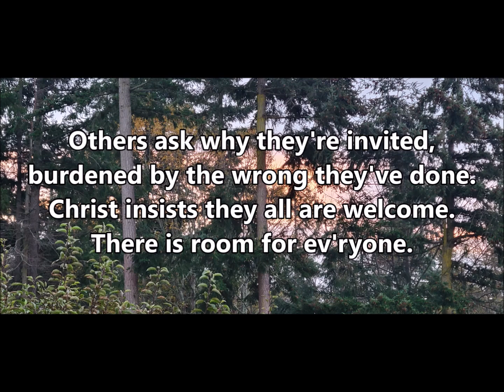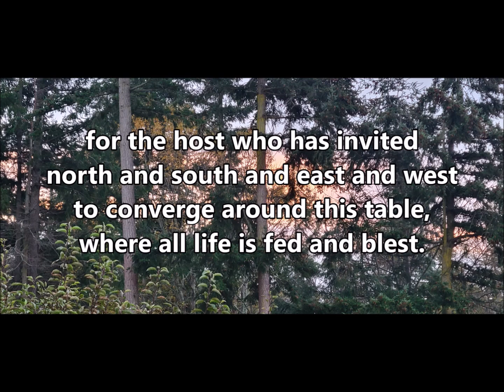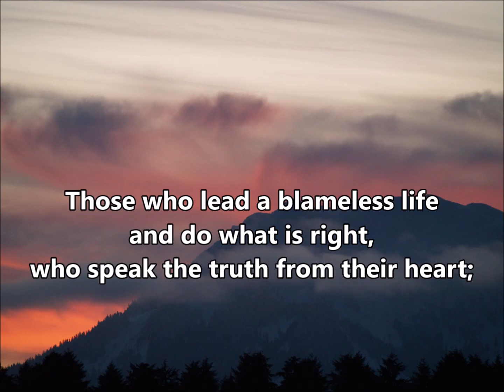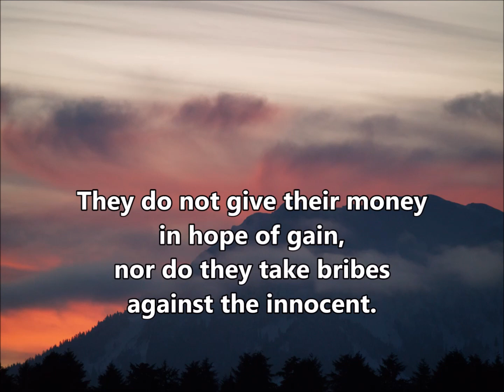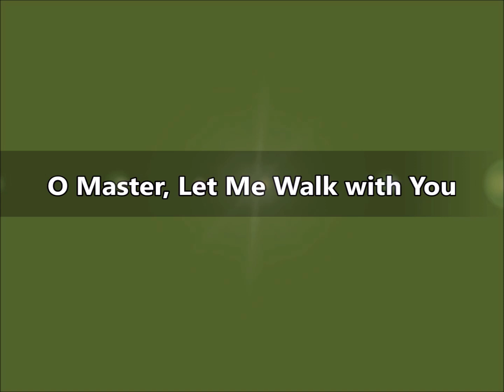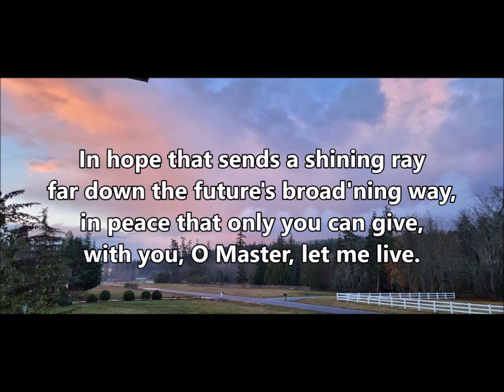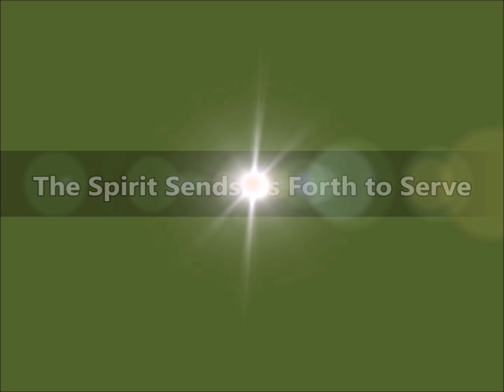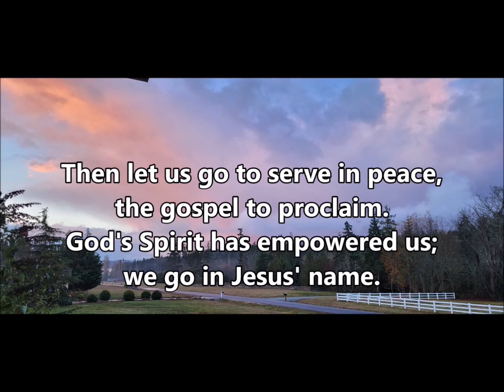Camano Lutheran Worship | January 29, 2023